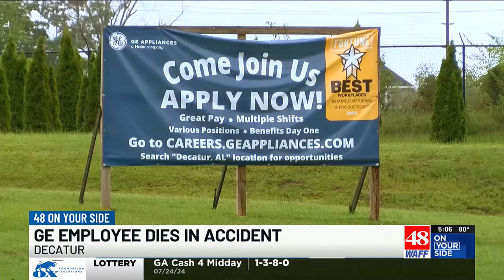Town Creek man killed at Decatur GE Appliances plant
An official at GE Appliances has confirmed an employee was killed after an incident at the plant in Decatur.